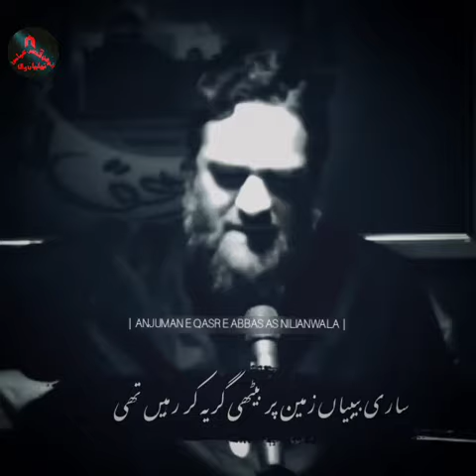👑🌹 امامِ سجّادع کی یزید سے شرائط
Anjuman e Qasr e Abbas as NilianWala | Imam Bargah Qasr e Abbas as NilianWala